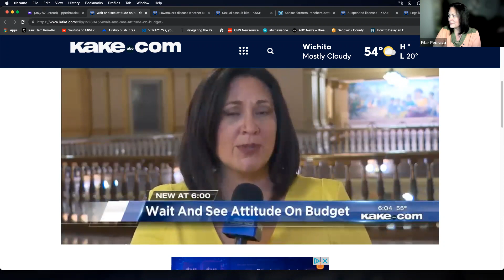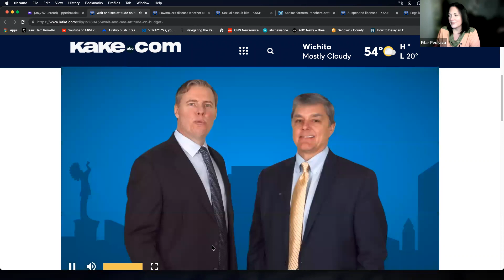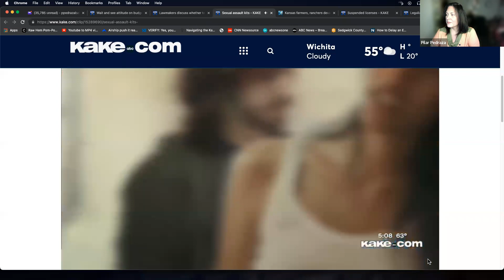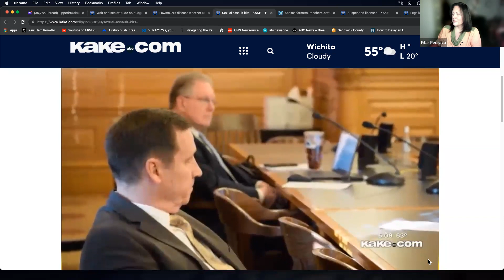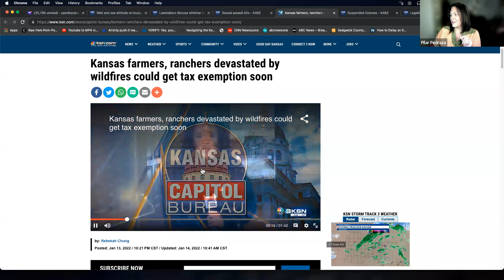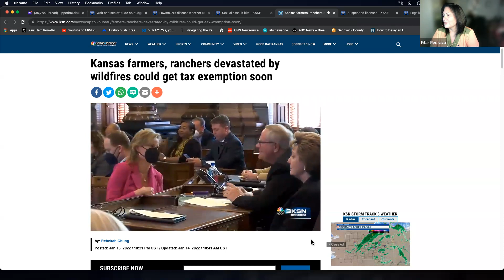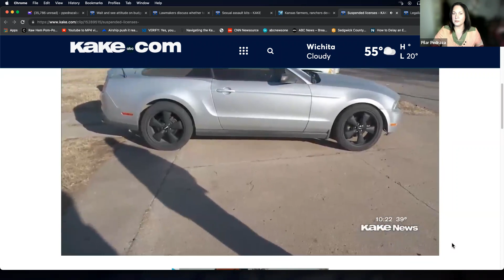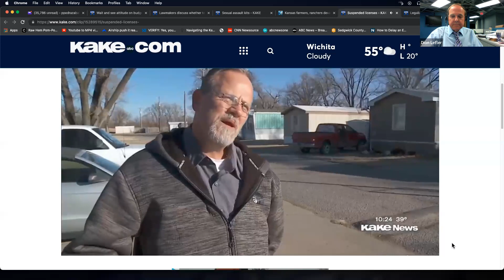Kansas Week 01 14 2022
Since we couldn't do an in-studio version of Kansas Week this Friday, we're discussing the first week of the 2022 Legislative Session here on social media.  Dion Lefler with the Wichita Eagle, Rep. Henry Helgerson, D Eastborough, and Rep. Kristey Williams, R Augusta, join me for this experiment to discuss the governor's proposed budget, tax aid for wildfire victims and suspended driver's license law loopholes, among other things.  Please, be honest and tell us what you think.  Should we do this again when we can't shoot the show at KPTS?

P.S.  Yes, I know the audio on the stories is a bit low.  I'm working on fixing that. Thanks!